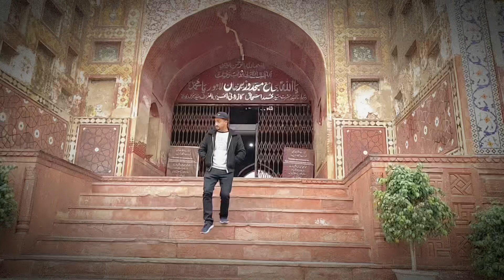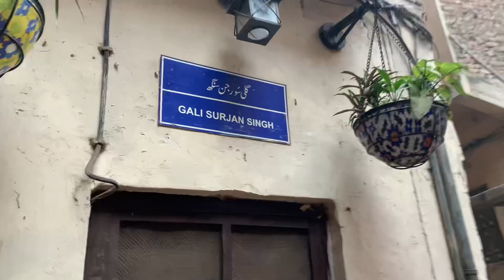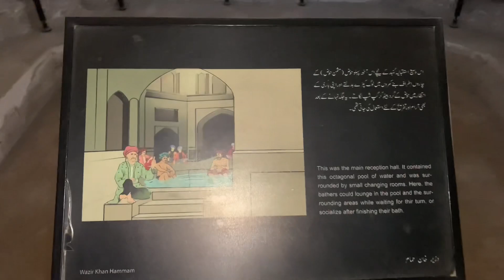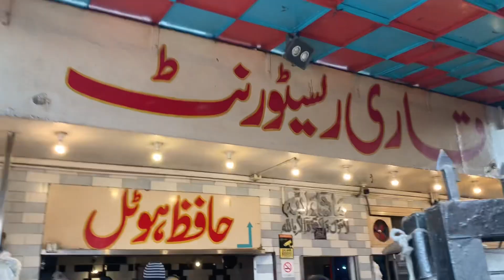Explore Lahore city in 7 minutes | Walled city Lahore||Gali surjan singh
The Walled City of Lahore, also known as the Old City, forms the historic core of the city of Lahore in Pakistan. in this vlog I explored delhi gate , shahi hamam, surjan Singh gali